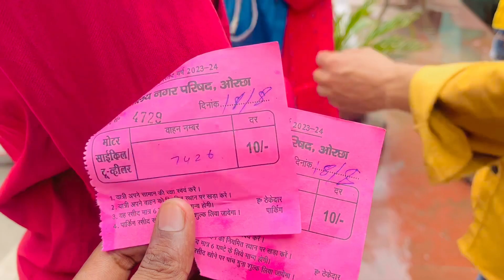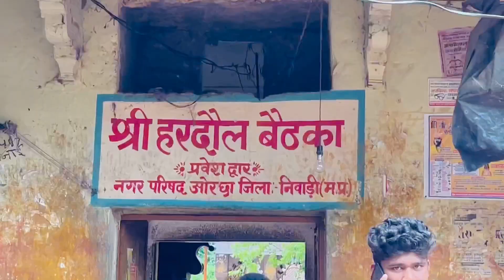Nowgong to Orchha vlog 🏍️☺️ vlog travel souravjoshivlogs #